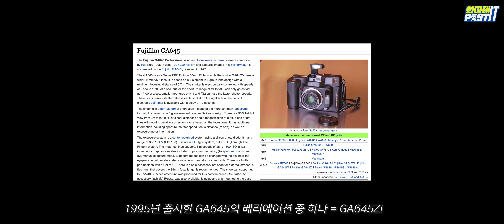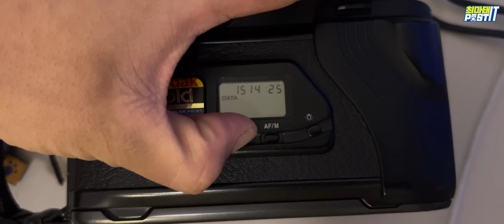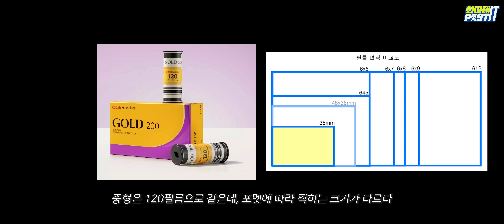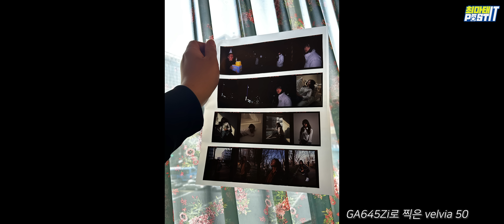찍기 쉬운 중형 필름 카메라는 없나요? : 후지필름 GA645Zi 리뷰